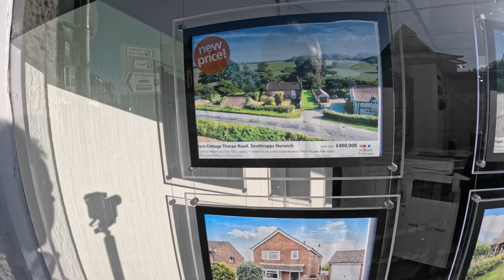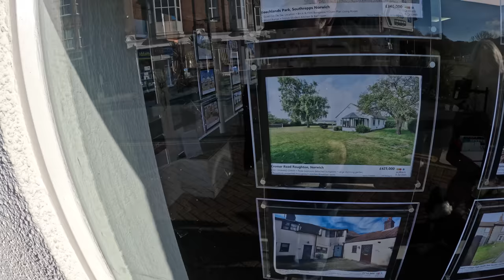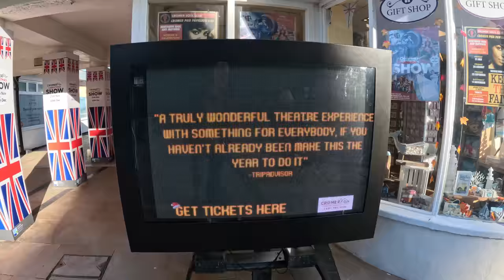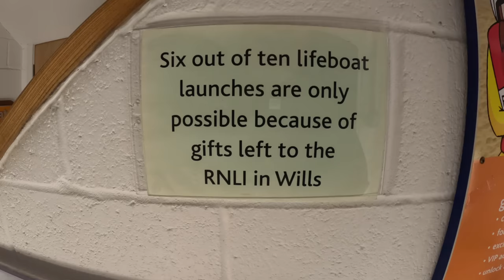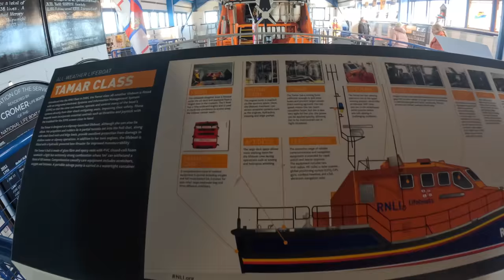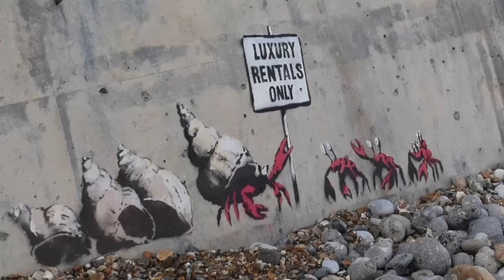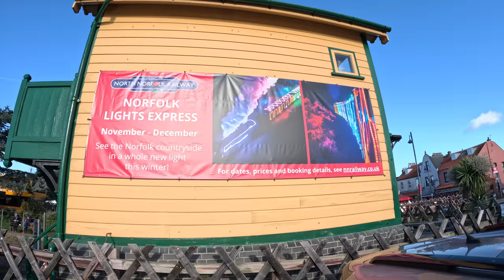We’ve NEVER done this before !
Towing in the dark for the first time wasn't too bad at all. We're off to a caravanning reunion with friends in Cromer, Norfolk and we're pitched on one of our favourite sites, Forest Park.
We stroll the Cromer streets, walk the lovely forest area of the park, enjoy some fine dining at a nearby hotel and pick up some essential accessories for our caravan in Sheringham.

Incidentally, we will announce the winner of the Caravantastic bag in our next video.

by Aguri